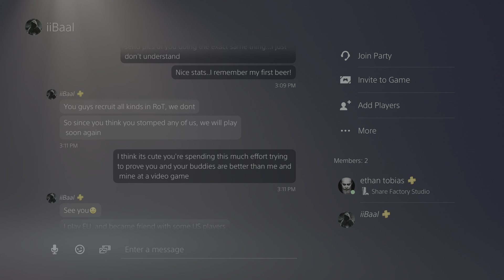ICON Dumpster Human